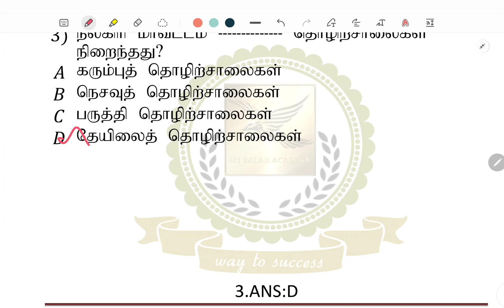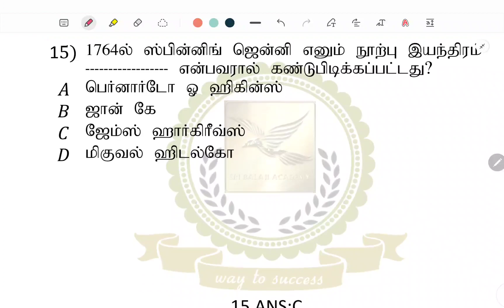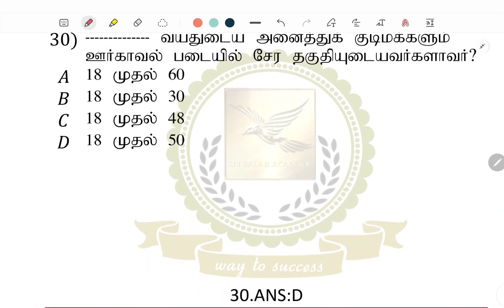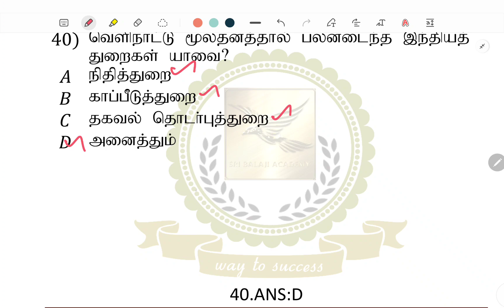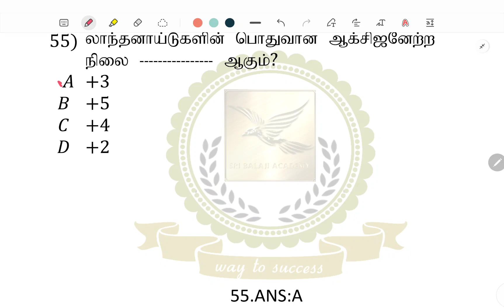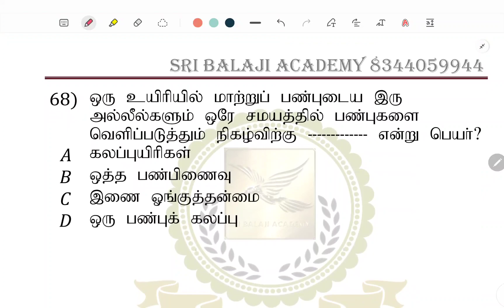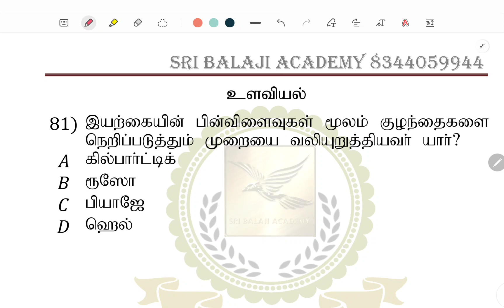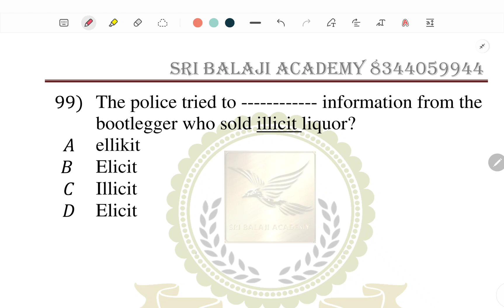02.01.2024 TNTET DAILY 100 FREE QUESTIONS